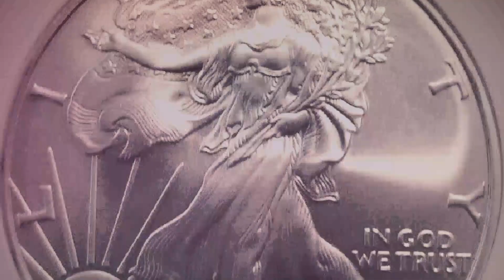2006 AMERICAN SILVER EAGLE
Also, check out this cool coin from the Philippines & drop s like if you like it!!